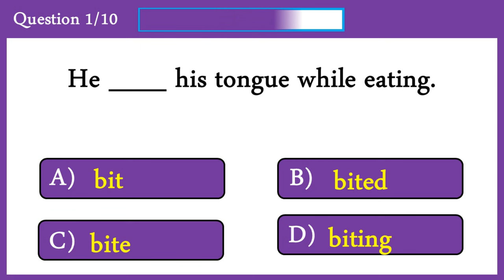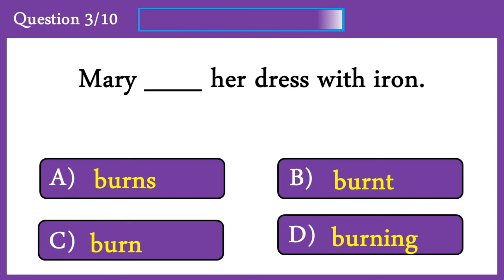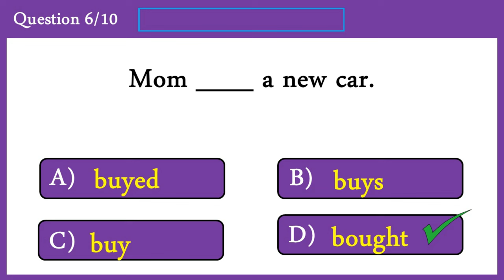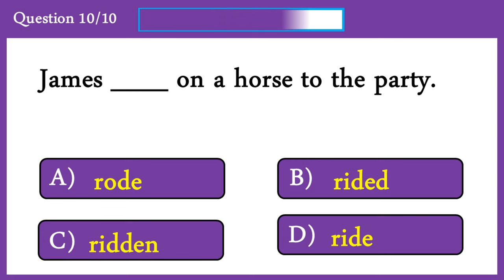Irregular Verbs Quiz 7: Can You Score 10/10?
Today's video is about irregular verbs. These are verbs that does not follow
the standard rule of making a verb past tense. Example: Begin-Began.